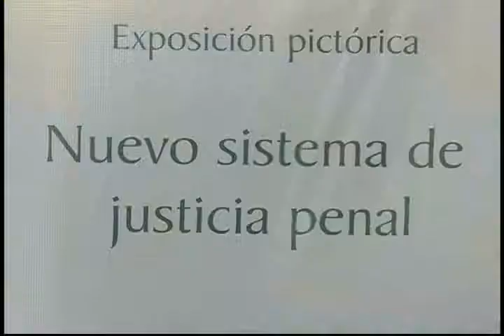Noticias de Morelia y Michoacán en breve, CuasarTv a 2 de Mayo del 2013